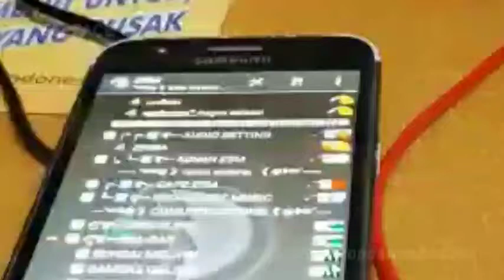TESTIMONI INTERFACE TS3 PORTABLE